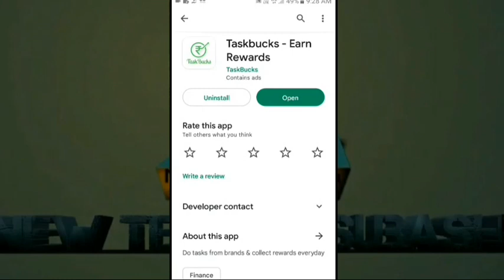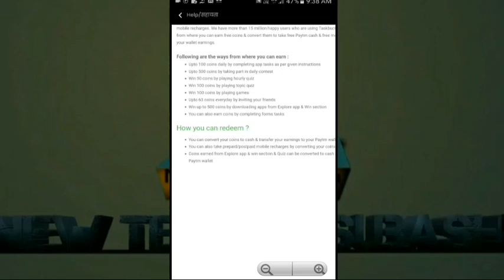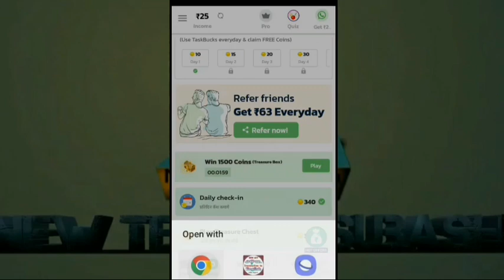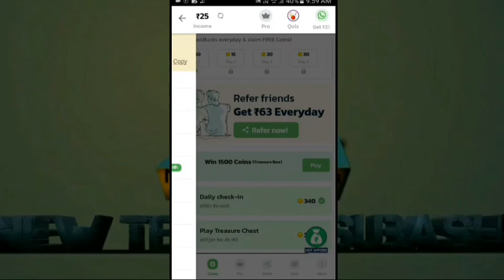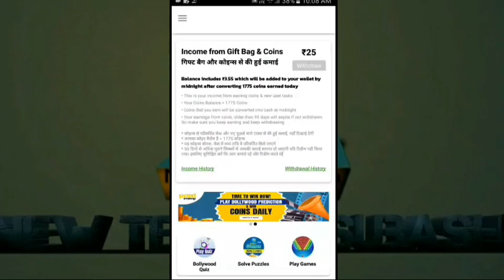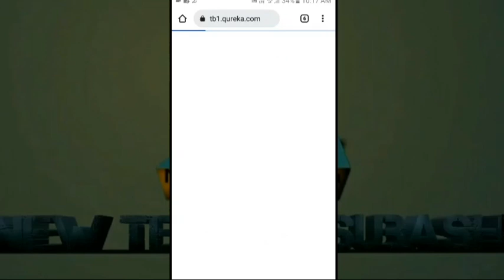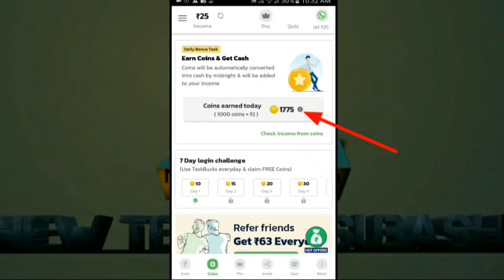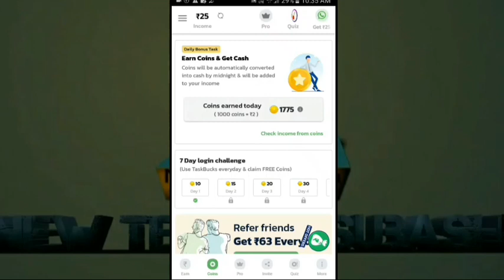mobile se paisa kaise kamaye | taskbucks app se paisa kaise kamaye . 😻😻😻😻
Hii' friends, i'm subash and welcome to our youtube chanel "newtech subash".

                             dost online se appni smart phone ke jariye 100% jeniwin tarikese paisa kaise ksmaye iss video pe mene practically dikhaya he. iss video ko jarur watch kijiye.

queries solved,
1. how to make money online.
2. play game and earn money.
3. free mobile recharge.
4. free post pad bill payment.
5. earnings biggest amount.
6. get pytam cash paytm.
7. tasu bucks app reviews .